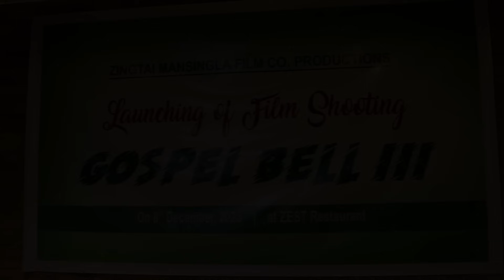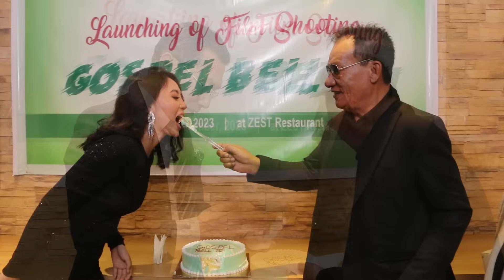Launching of Gospel Bell 3 film shooting on 08.12.23 @Zest Restaurant, Imphal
Hosted by Yuileichan Mahongnao
Blessed by Khayaipam Khamrang, Pastor TBCI
Organised by ZM Films Co.
Make-up by Astique Siro
Directed by A. Raikhan
Produced by A.Raikhan